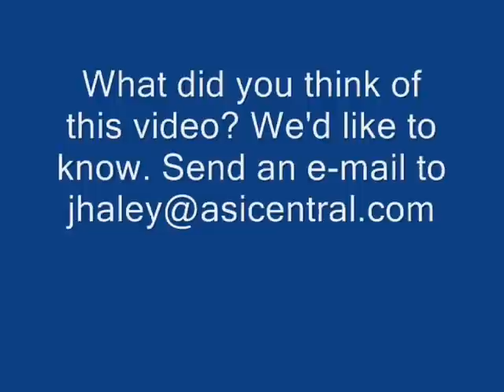Colin Powell Interview - ASI Show Orlando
Counselor Editor Andy Cohen caught up with General Colin Powell following his keynote speech at the ASI Show Orlando to find out some leadership tips.